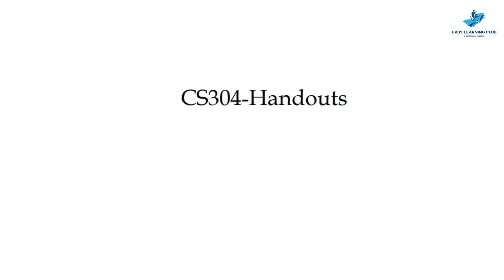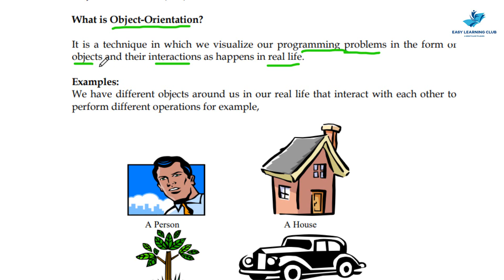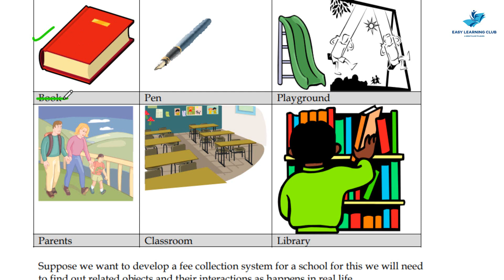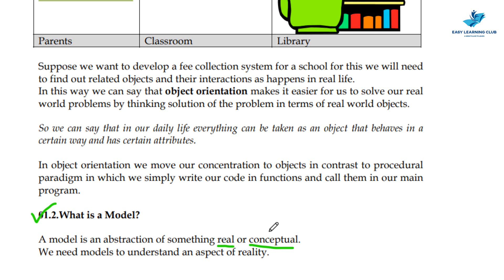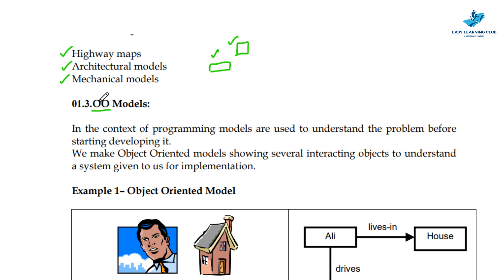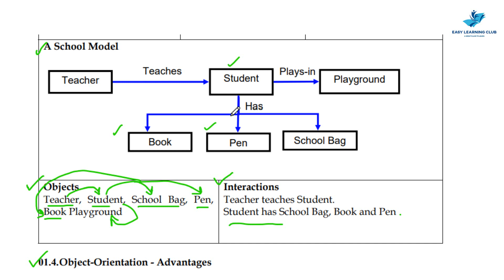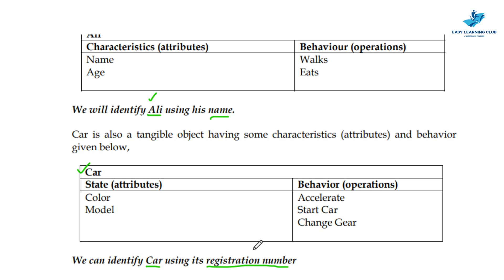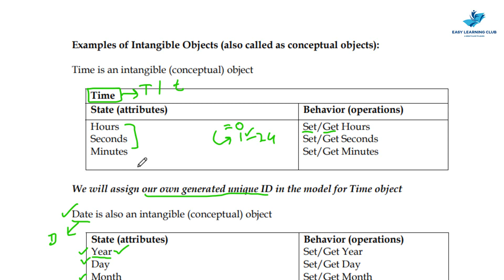CS304 | Lecture 1 | Introduction, What is OO Model, Object-Orientation |Urdu-Hindi